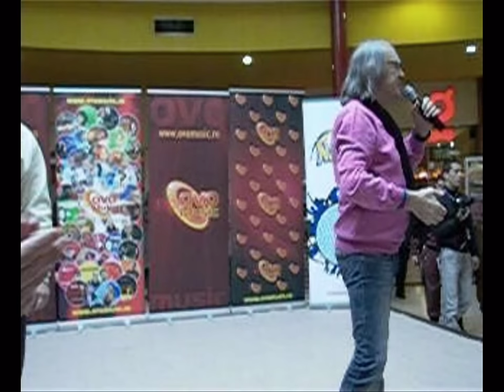MIHAI CONSTANTINESCU - O dimineta in culori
Mihai Constantinescu si Gabi Mitran